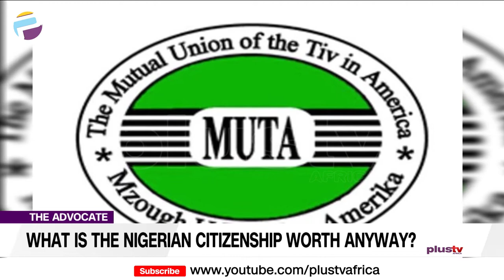Is The Nigerian Citizenship Worth Anything Anymore? | THE ADVOCATE NG